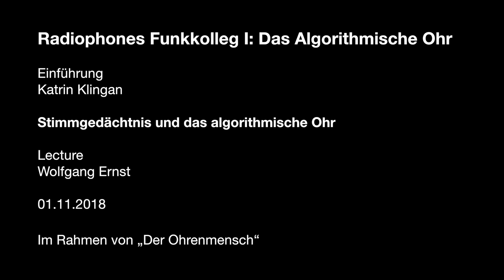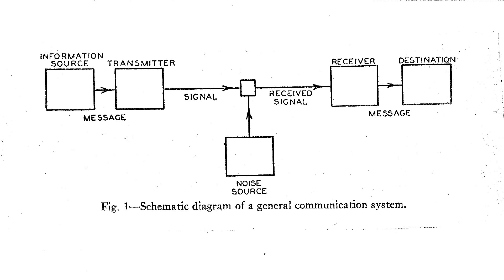Wolfgang Ernst: Voice Memory and the Algorithmic Ear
Der Ohrenmensch
Opening of Radiophonic Spaces
German original version
Lecture, Nov 1, 2018